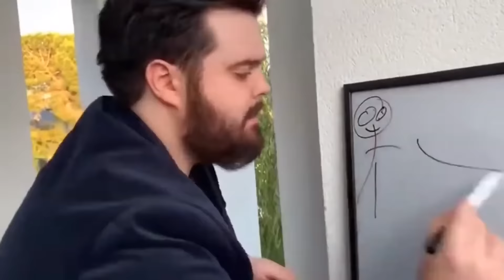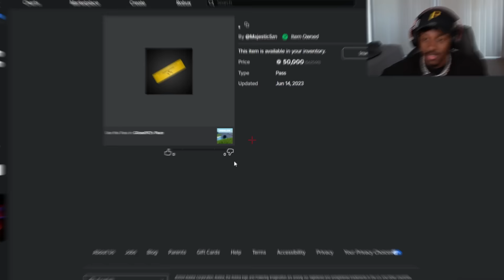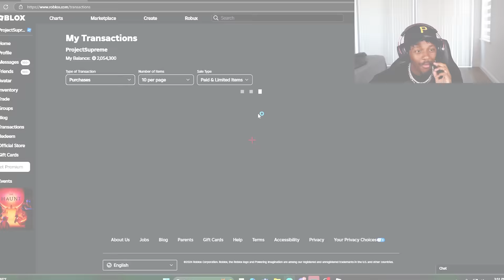TROLLING THE MOST TOXIC ROBLOX KID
TROLLING THE MOST TOXIC ROBLOX KID.. today I conducted a social experiment to see how toxic my friend really is and if can refrain from being toxic towards me than I will give him 50K robux...